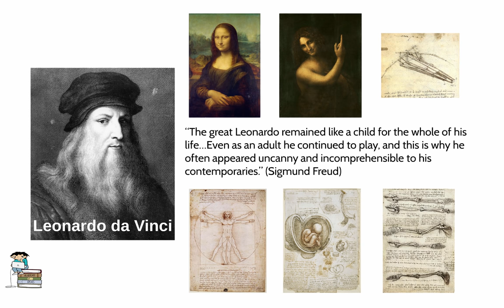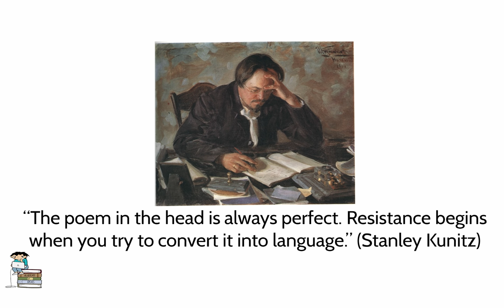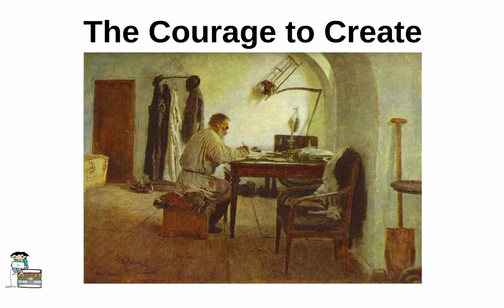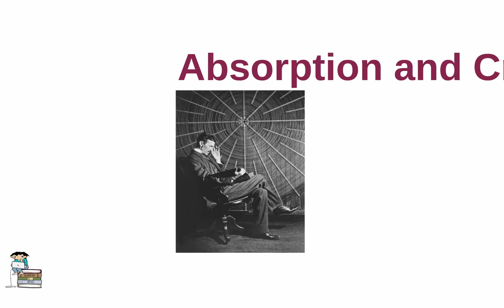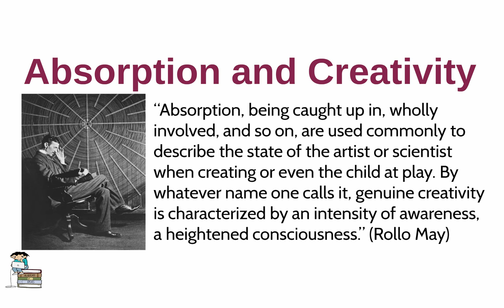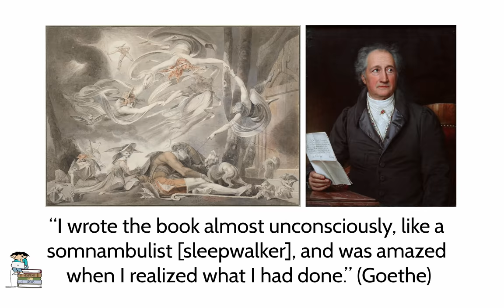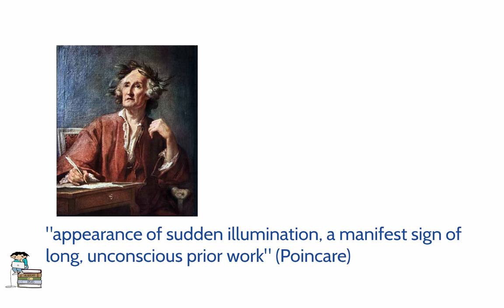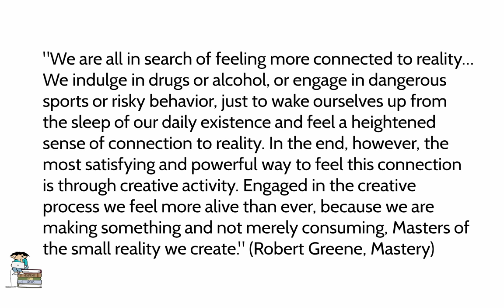The Nature of Creativity and The Courage to Create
In this video we explore the nature of creativity, the idea that creative insights emerge from the unconscious mind, and look at ways to stimulate creativity.

Recommended Readings:
Higher Creativity: Liberating the Unconscious for Breakthrough Insights by Willis Harman